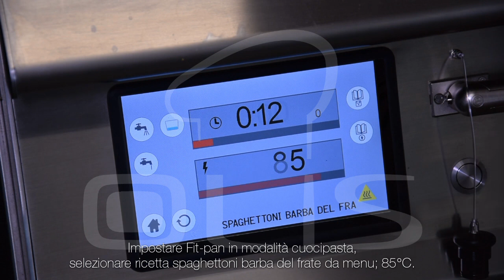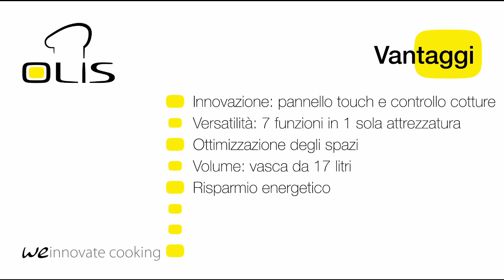Ricetta per Spaghettoni alla barba del frate con il Multifunzione Fit-pan di OLIS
Una cucina tradizionale in 40 cm di spazio.
Compatta e multifunzionale, Fit pan è un autentico centro di cottura che cambierà il tuo modo di cucinare
Una sola attrezzatura per cucinare in 7 modi diversi: CUOCIPASTA, BRASIERA, FRY-TOP, COTTURA LENTA, COTTURA AL VAPORE, BOLLITORE, BAGNOMARIA

T.G.C. s.a.s. - Tecnico Grandi Cucine
Sede legale e operativa: Via Kennedy 15 21040, Jerago con Orago (VA)